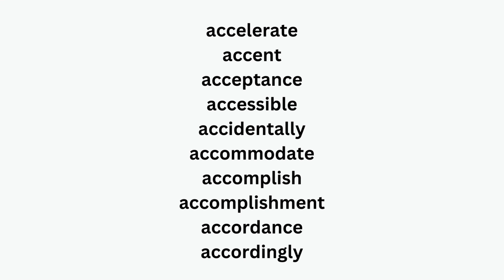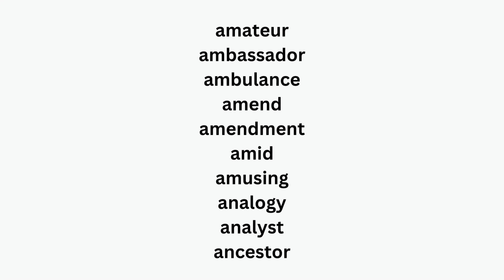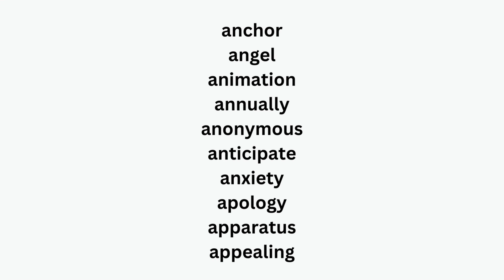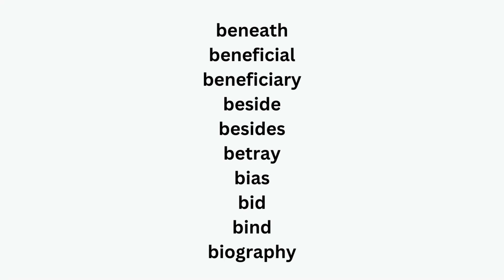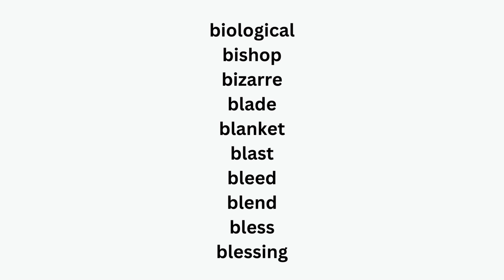Advanced English Vocabulary 5000 Words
Advanced English Vocabulary 5000 Words Part 1. list of 200 English words easy to memorize while you are working or sleeping